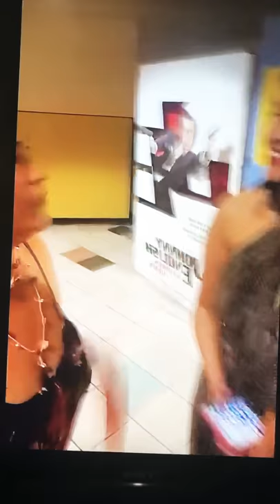Esha Interview during FOG Film Festival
Esha Interview during FOG (Festival of Globe) Film Festival.

-Love